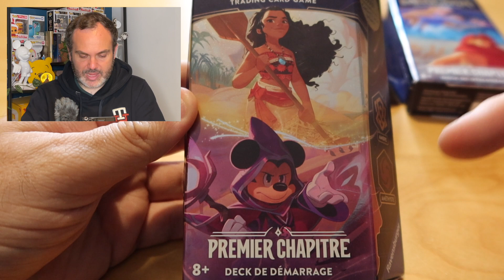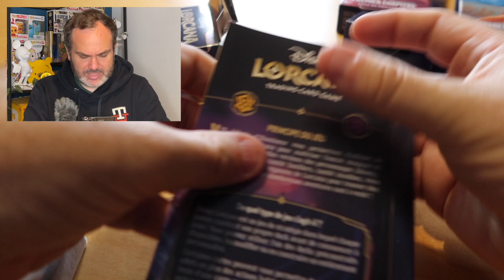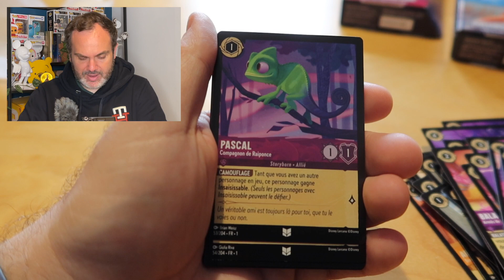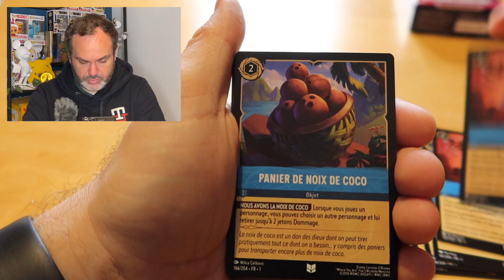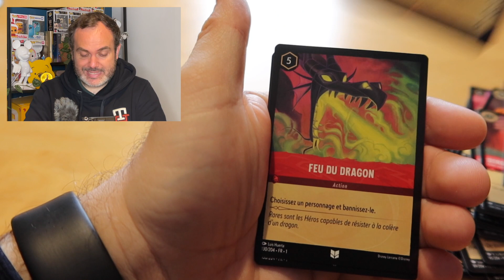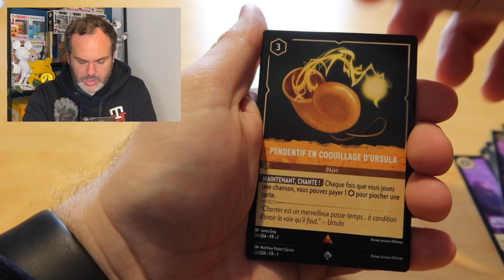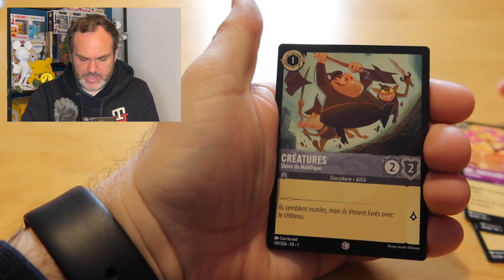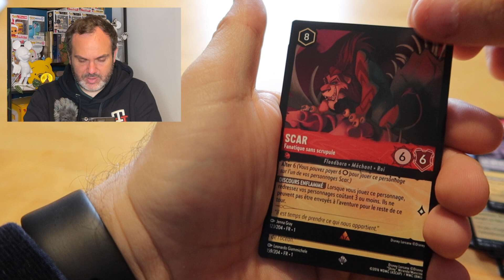DES ENCHANTÉES CACHÉES DANS DES STARTER DECK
Dans cette vidéo on va découvrir ce que cache les starter deck Disney Lorcana.

+ Vinted :@LeMondeDeFlo